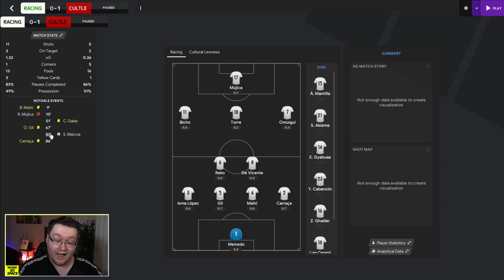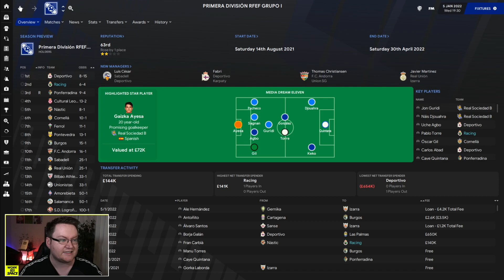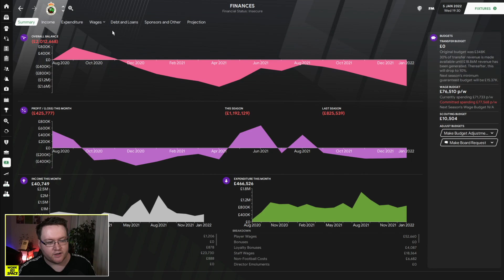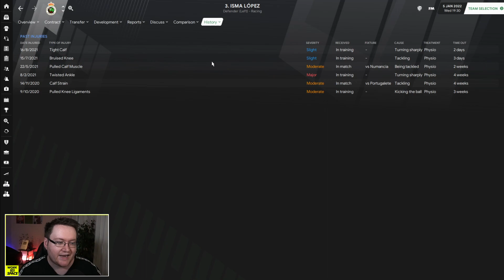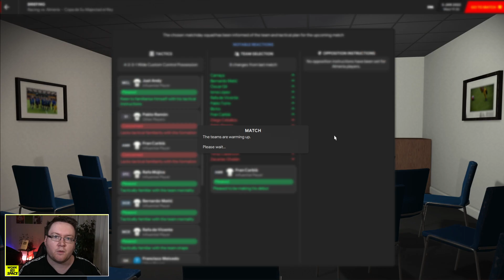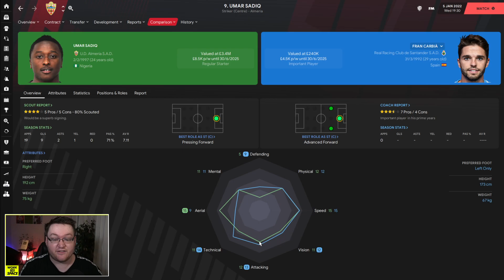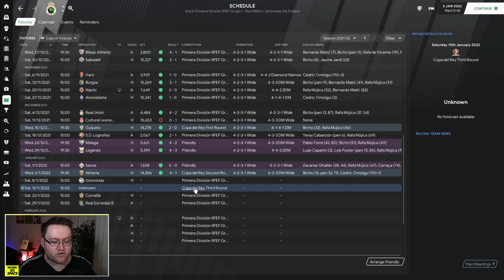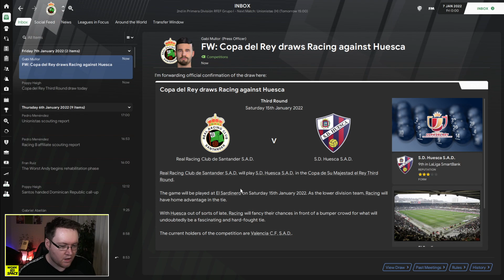Our New Star Striker | FM21 Park to Primera #10 | Football Manager 2021 Let's Play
Editing Jack did the intro today. With the January transfer window arriving there's a huge strike hole in our team to solves. To fill the void I've signed a player from a division rival, and in my opinion he might be the best attacker in the league. We're back for Park to Primera in Football Manager 2021!

Signing The Best Player In The League? | FM21 Park to Primera #10 | Football Manager 2021 Let's Play